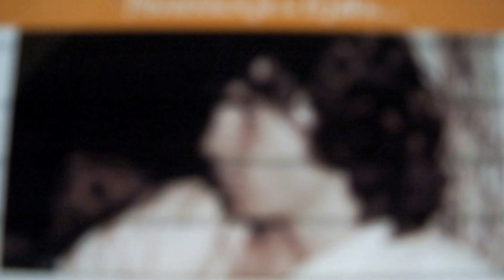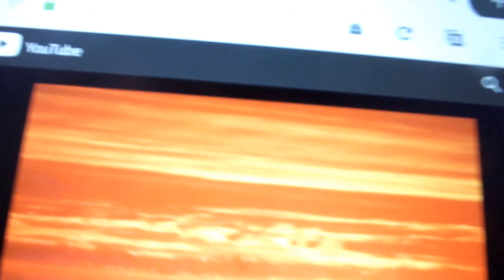Freelancer painter Lukša Obradović Painted portrait of Jim Morrison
Art Music  Love painting in my room by help of two Androids    i all is doned in 20 minutes am really proud  Music from Android in Room The  End  by The Doors
freelancer Painter Lukša Obradovićand i a uploaded into Finearetamerica.com
link
add this my profile to existing
finally  done on my own way main photo is painting by Lukša Obradović Mixed Media od paperboard dimension 30cm x 45cm